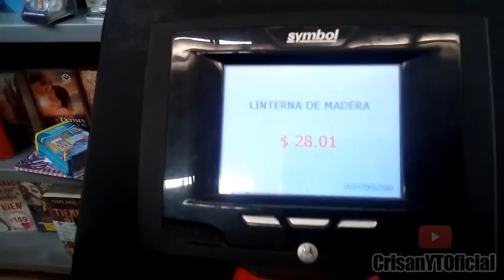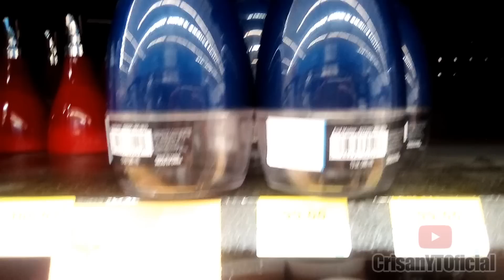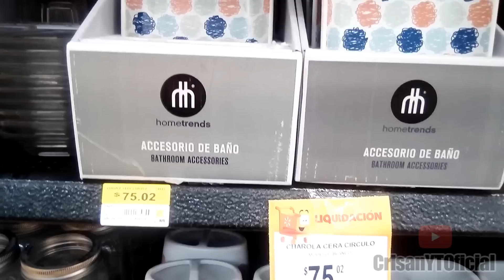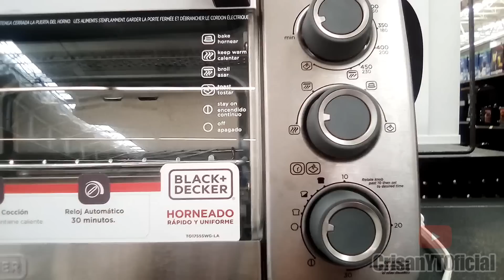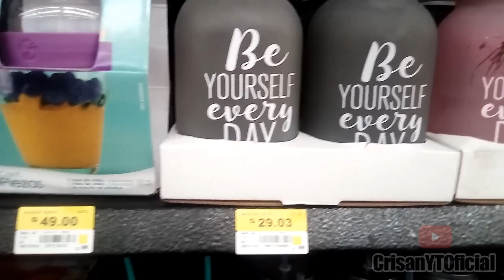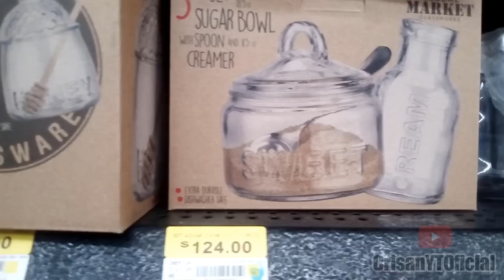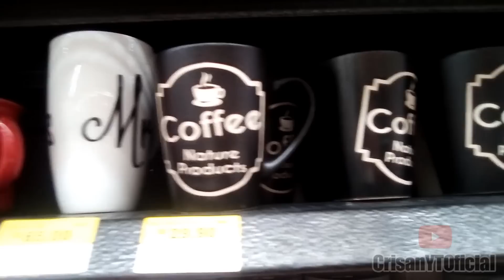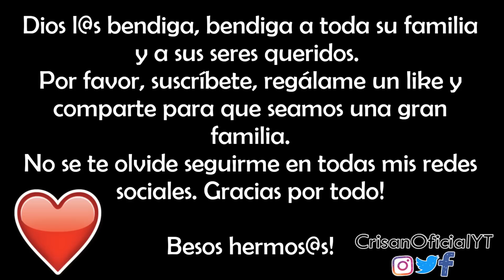Nuevas ofertas | Walmart Multiplaza Arboledas | Crisan Oficial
Hoy las llevo de paseo conmigo a Walmart de Multiplaza Arboledas y les muestro las nuevas ofertas en la tienda. Espero les guste. Besos hermos@s!

Dios l@s bendiga mis hermos@s!